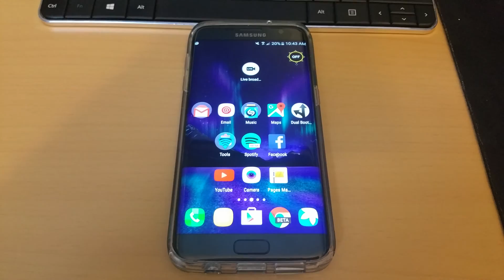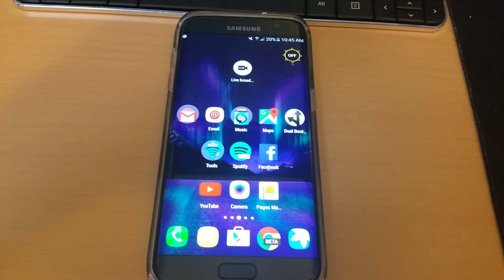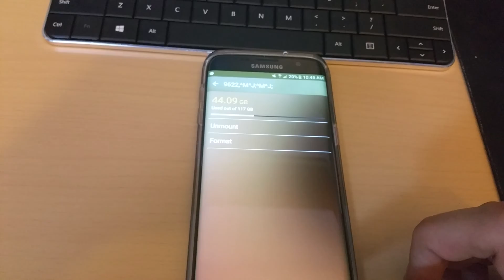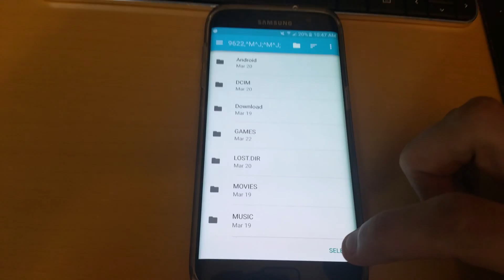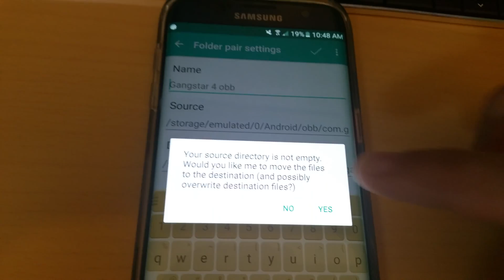Galaxy S7 Edge Adaptable Storage (Alternative method) (Rooted Only) Part 1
BACK UP ALL SD CARD DATA TO YOUR COMPUTER BEFORE ATTEMPTING AND PROCEEDING WITH THIS METHOD

In this Video I demonstrate and explain how you can transfer internal app data from your Galaxy S7 Edge to your external SD card.

This method is for rooted users only.

[APP][ROOT] FolderMount - Link folders from internal SD to external to free space

Yes there is another method out for rooted and unrooted devices for adaptable storage using adb but I do not like that method as much. For me apps ran slower and overall my Galaxy S7 Edge seemed slower then it should be.

Using this method everything is smooth as butter. I can transfer ALL app data not just some which was a restriction in the other method using adb.

IMPORTANT/WARNING

There is a high possibility you will lose SD card data or it may become corrupted when first running FolderMount and allowing it to patch your SD card. If that happens just go back into settings, storage and reformat your SD card on your phone. Go back into FolderMount and you are good to go and ready to start transferring app DATA.